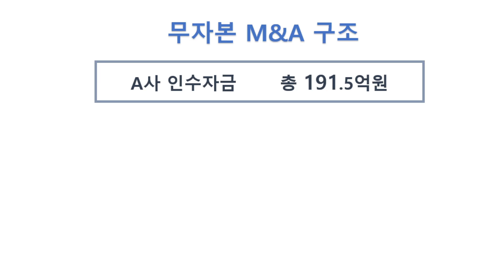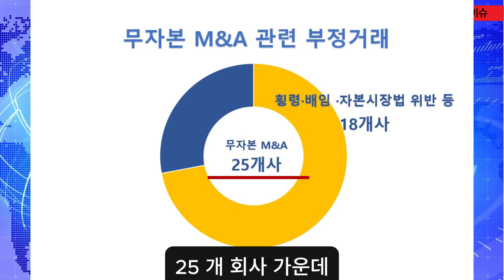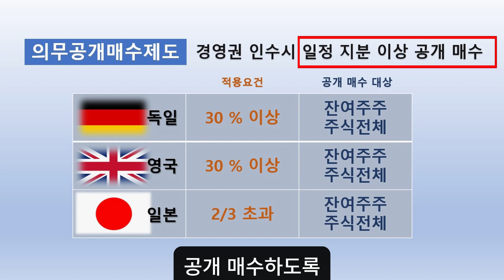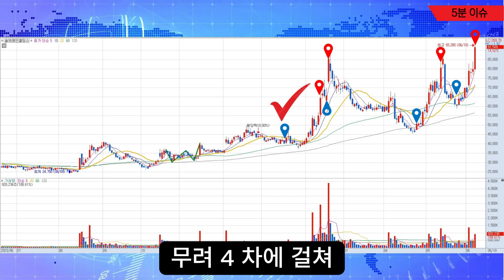[자막뉴스]이게 불법이 아니라고요? 상폐보다 더 화가 나는건 "상폐주의" 대책은?